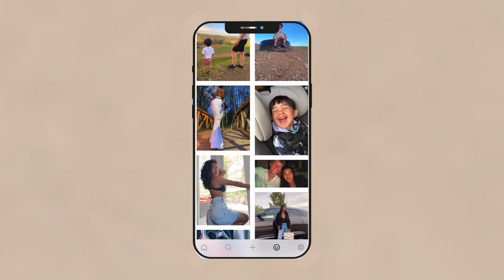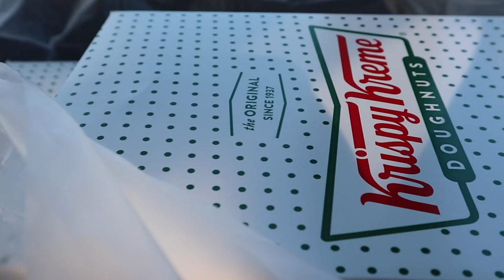HIGH POINT RACEWAY VLOG.. did cole qualify?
*All pop-ups are made by me*